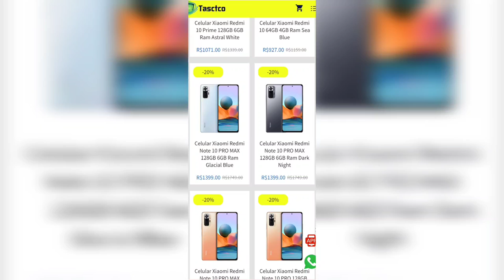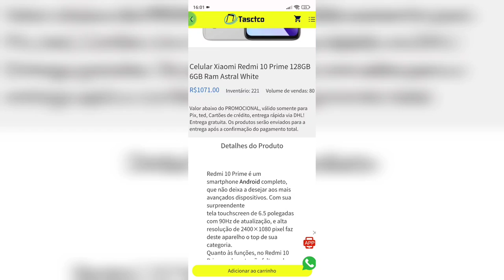TIVE QUE RAIDAR ESSA BASE DE FERRO COM BOMBA OLEO NO LAST ISLAND OF SURVIVAL